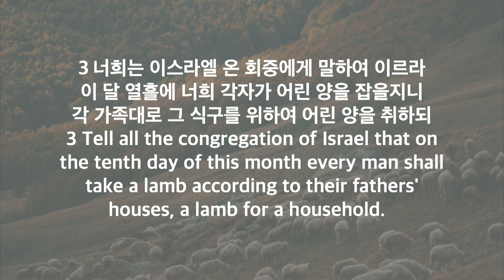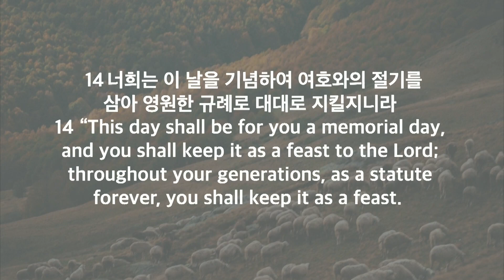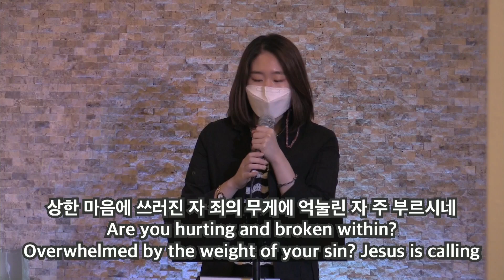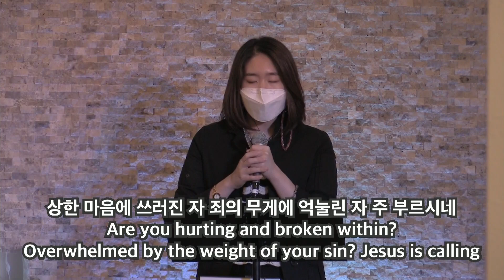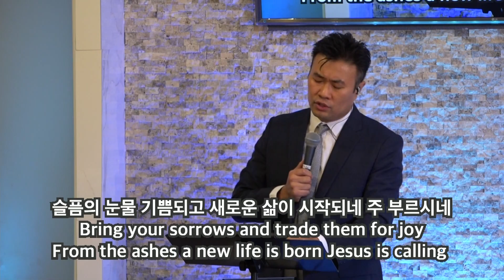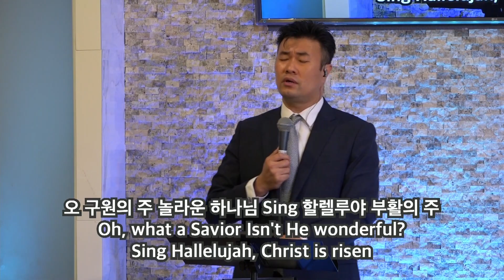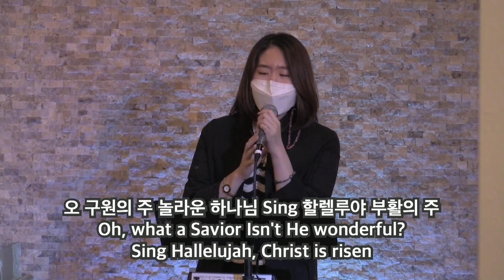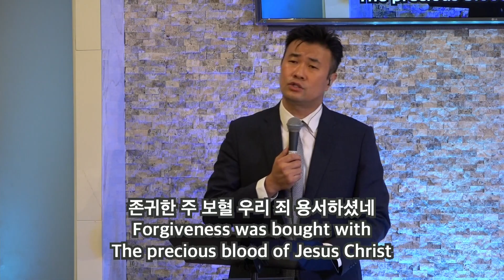"어린 양과 그리스도 Lamb and Christ" | 주님이 함께하는 교회 | 박성수 목사 2부 (with translation)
출애굽기 Exodus 12:1-14